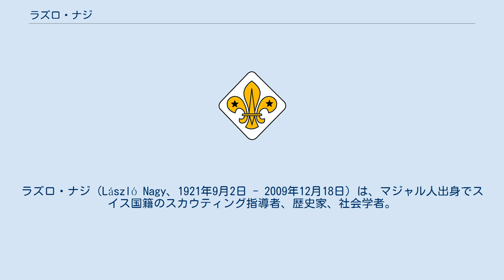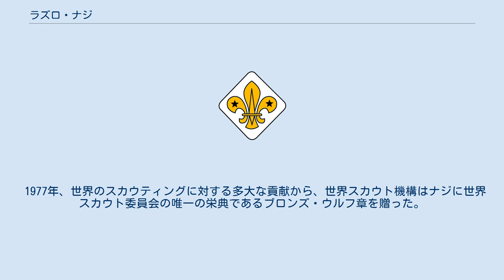ラズロ・ナジ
ブロンズ・ウルフ章受章者
ラズロ・ナジ（László Nagy、1921年9月2日 - 2009年12月18日）は、マジャル人出身でスイス国籍のスカウティング指導者、歴史家、社会学者。
政治学博士。
1968年5月1日から1988年10月31日にかけて世界スカウト機構事務総長を務めた。
ハンガリー語（マジャル語）名はナジ・ラースロー（Nagy László）。
 ナジは1921年、ハンガリーのブダペストに生まれた。
彼は生地でスカウティングに出会い、隊指導者の補佐係となった。
1933年にはゲデレーで催された第4回世界スカウトジャンボリーに参加している。
 社会学と法学で修士号、政治学で哲学博士号を取得し、ジュネーヴ大学の経営大学院を修了した。
長きにわたって、ジャン・ピアジェに師事し研究を続けた。
後に、ジュネーヴの国際・開発研究大学院の研究・部署学部の学部長に就任した。
 ナジはジャーナリスト・作家でもあった。
 Gazette de Lausanneの外国人記者であった。
また、東欧・サハラ以南アフリカ問題に関する世界的権威と認識されていた。
 1965年、ナジは国際・開発研究大学院の承認とフォード財団の援助の下、世界のスカウト運動に関する批判的研究に取り掛かった。
1967年にReport on World Scoutingを出版した。
この研究の過程で、多くの実地調査と数多のインタビューによって、はじめて世界のスカウティングに関する多くのデータが収集された。
報告の中で、ナジは世界のスカウティングの強みと問題点の両方を分析・定義している。
 1967年、多数の推薦により、世界スカウト会議は世界のスカウティングの改善と再編のためにナジの報告を受け入れた。
1968年、世界スカウト機構はナジをスカウティングの改革実行のために招いた。
彼の世界スカウト機構での任期は当初3年の予定であったが、結果的には20年にわたって在任することとなった。
 1977年、世界のスカウティングに対する多大な貢献から、世界スカウト機構はナジに世界スカウト委員会の唯一の栄典であるブロンズ・ウルフ章を贈った。
 ナジはジュネーヴの芸術家であったMonique Cuendetと結婚し、息子2人（Antoine（1958年生）とLaurent（1960年生））と、娘Anns Valerie（1962年生）の3子を儲けた。